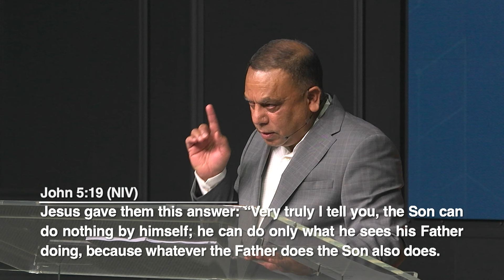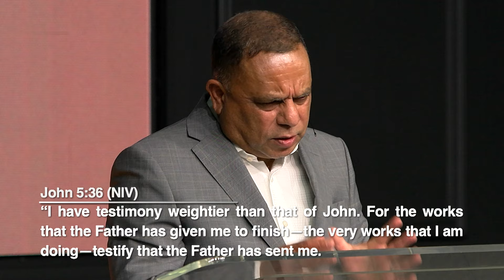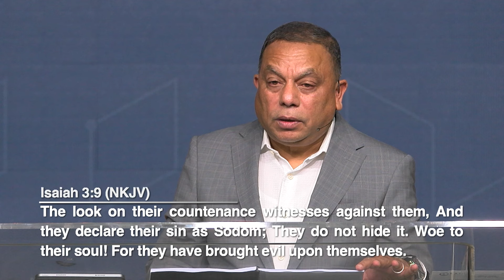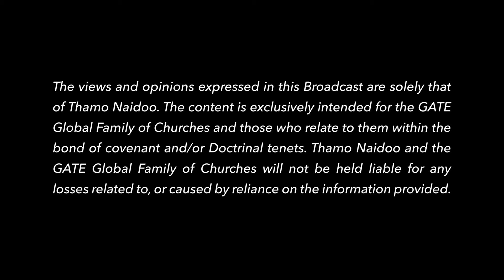Gate Sandton - Embracing & Establishing the Spirit of Father - Session 13 - 25 August 2024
Follow Thamo Naidoo

If you would like to sow into our ministry:

South African Bank
Bank Name: Standard Bank
Branch: Sandton
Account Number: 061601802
Account Name: Grapevine Apostolic Transformation Entity NPC
SWIFT code: SBZA ZA JJ
Reference: [Your Name]
Bank Address: Alice Lane, Sandton Drive, Sandton, 2196

USA BANKING DETAILS
Account Name: Apostolic Gate Ministries (NJ: NON PROFIT CORPORATION)
Account Number: 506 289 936
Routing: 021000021